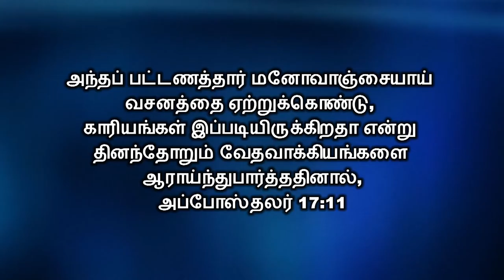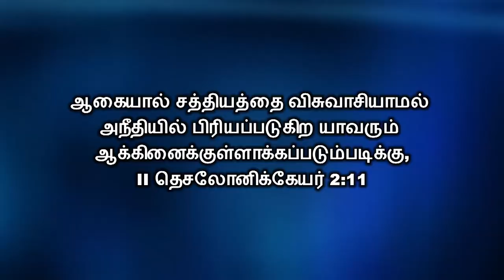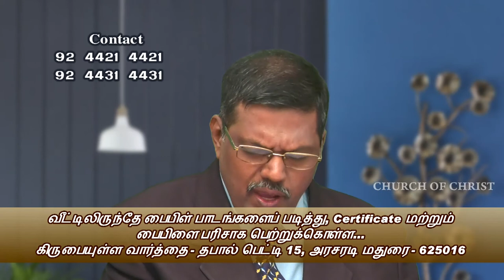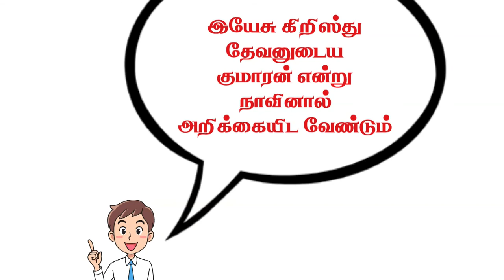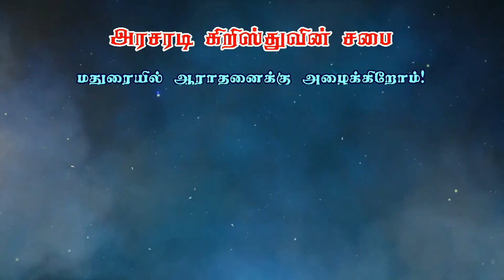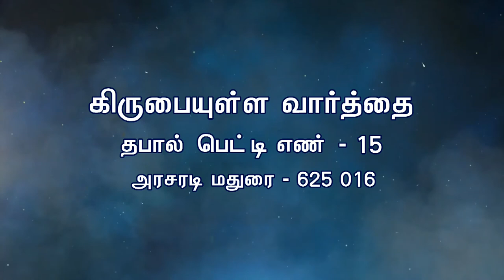வேதத்தை படிக்க மற்றும் ஆராய்சி செய்ய முடியாமல் போக காரணங்கள் என்ன?Bro. Philemon Rajah | Tamil Sermon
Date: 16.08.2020